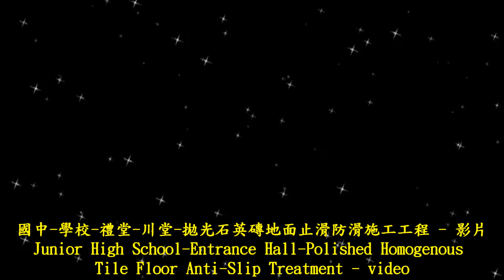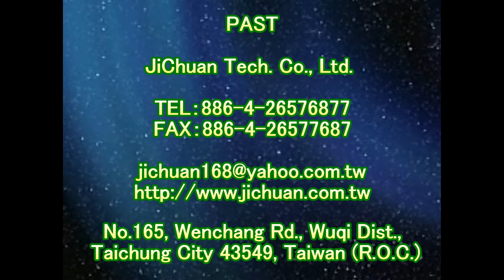止滑大師 1271 國中 學校 禮堂 川堂 拋光石英磚地面止滑防滑施工工程 影片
polished tiles, anti-slip and anti-slip, polished quartz tiles, anti-slip and anti-slip, vitrified tiles anti-slip and anti-slip, vitrified tiles anti-slip liquid anti-slip agent, anti-slip liquid anti-slip agent, quartz tile anti-slip anti-slip, board Rock brick anti-slip anti-slip, sip stone anti-slip coating, granite granite anti-slip agent anti-slip agent anti-slip fluid anti-slip fluid, slope anti-slip anti-slip, iron trench cover anti-slip anti-slip, collage granite, wood grain brick, rough surface ,The fine surface floor is non-slip and non-slip,磁砖防滑公司,磁砖止滑公司,通体砖防滑,通体砖止滑,通体砖防滑液,通体砖止滑液,通体砖防滑剂,通体磁砖防滑,通体磁砖止滑,佶川科技,佶川科技止滑大师,防滑止滑,止滑防滑,石材止滑液,浴室防滑止滑垫地垫,瓷砖磁砖会滑滑倒,陶砖防滑止滑,拼花贴花花岗石花岗岩防滑止滑,研磨砖防滑止滑,抛光砖防滑止滑,抛光石英砖防滑止滑,玻化砖防滑止滑,玻化砖防滑液防滑剂止滑液止滑剂,石英砖防滑止滑,板岩砖防滑止滑,抿石防滑涂料,花岗岩花岗石止滑剂防滑剂止滑液防滑液,斜坡止滑防滑,铁沟盖止滑防滑,拼贴花岗石,木纹砖,粗面